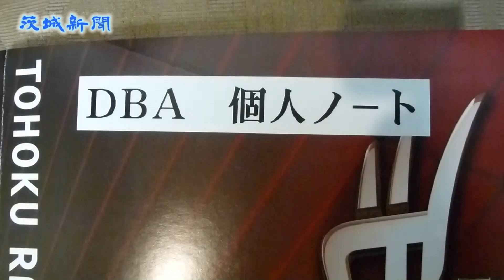目指せプロ野球選手 水戸に「デーブ」塾開校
元プロ野球選手から投球や打撃の個人指導を受けられる野球塾が、水戸市内に開設された。主催者は大洗町出身で西武や巨人で活躍し、「デーブ」の愛称で親しまれた大久保博元さん（46）＝現東北楽天二軍監督。県内出身の元プロ選手らをコーチとして雇い、小中学生に指導する取り組みだ。開設を聞きつけ有望選手も参加、野球塾側は「茨城からプロ選手を出すお手伝いができれば」と話している。

　開設された野球塾は「デーブ・ベースボールアカデミー水戸校」。大久保さんが東京校に続き、２校目として故郷に開設した。

　同校の拠点は同市見川町。大久保さんと親交がある菓子メーカー亀印製菓社長の林太一さん（45）が本社レストラン２階を無償で貸与した。広さは約１２０平方㍍。人工芝やネットを張り、ボールや道具をそろえた。

　水戸校塾長には鉾田市出身で、大久保さんと同じ県立水戸商高で活躍、元中日投手だった長峰昌司さん（28）が就任。長峰さんは大久保さん考案の指導理論を修得しており、現在は小中学生５人に個人指導を行っている。

　指導は、70分１コマの少人数制（最大６人）。月４回、体作りや投球、打撃、守備を教える。個人に合ったメニューを用意し、指導後には課題と宿題メニューを書いた「個人ノート」をそれぞれに渡す。

　４月から指導を受けている市立見川小６年の林拓慎君（11）は、投球の方法を繰り返し習う。長峰さんから「足の力を手に伝える動作が大事だ」との指導を受け、球の威力が増した。「プロの実績があるので頼りになる。習う前と後では全然違う」と話す。

　長峰さんは「基本を分かりやすく、実際にやってみせて伝える。少年野球では基本ができない子がいるし、無理して肩を痛める子もいる。個人のレベル向上やけが防止に正しい指導や理論は大切」と強調する。

　野球塾は元プロ選手の第二の人生に貢献する狙いもあり、東京校では指導者として９人を抱える。

　長峰さんは「地元の少年から将来プロ選手を出せれば」と夢を膨らませている。

　同校は毎週月曜から土曜まで。問い合わせは長峰さん０８０（１５９１）６６８７。